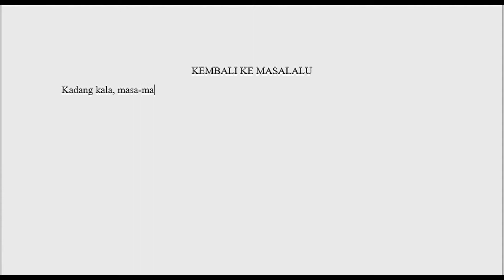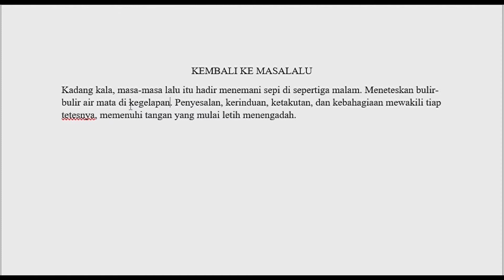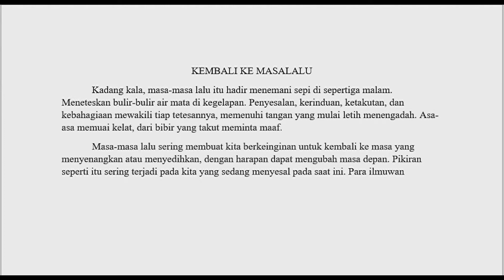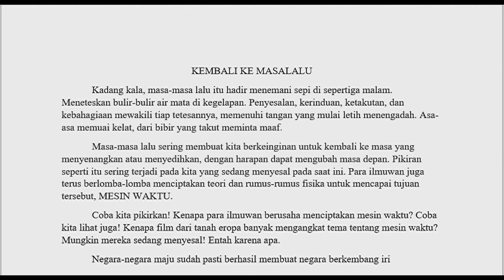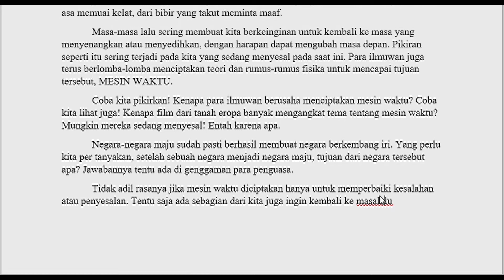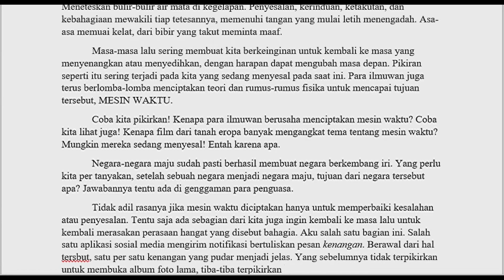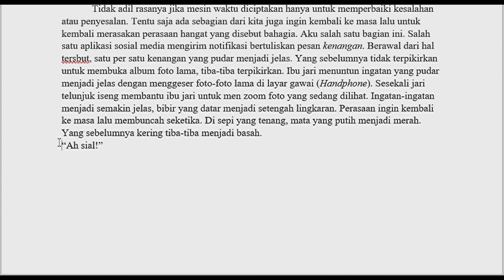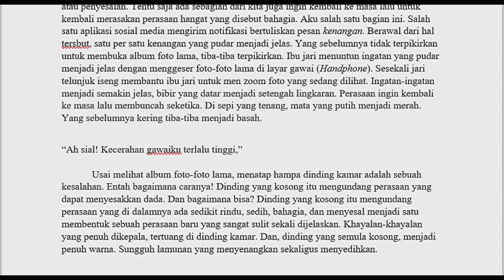KEMBALI KE MASA LALU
cerpen